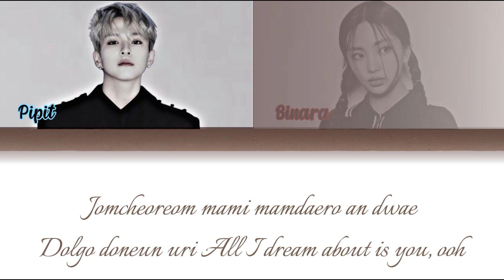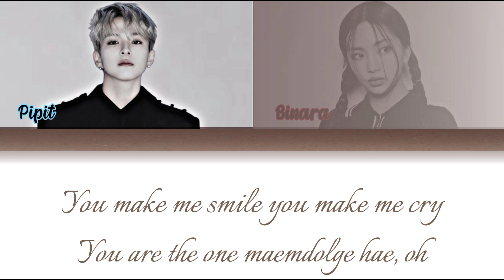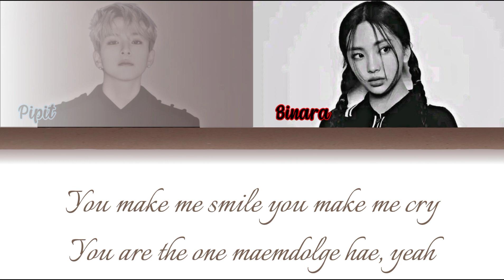BoA, WENDY, NINGNING - 원 (Time After Time) [ COVER ]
Tittle song : TIME AFTER TIME
Original song : BoA, WENDY ( RED VELVET ), NINGNING ( AESPA )
Cover by :
- PIPIT as ASAHI ( TREASURE )
- BINARA as HYE IN ( NEWJEANS )
Editor  audio : NAWANG
Editor CCL : BINARA